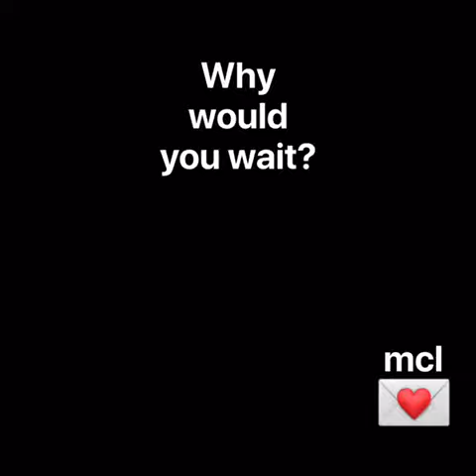Make Change in Lifestyle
Wellness Tips by MCL